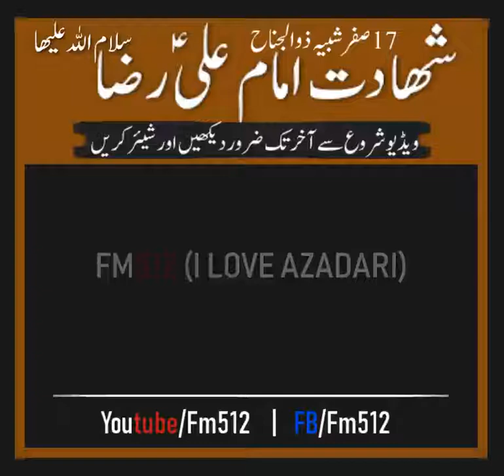17 safar karachi - Shahdat Imam Raza(a)